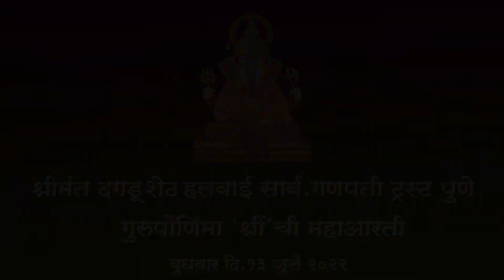गुरुपौर्णिमा | 'श्री' ची महाआरती | १३ जुलै २०२२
बुधवार,दि १३ जुलै २०२२
गुरुपौर्णिमा निमित्त मंदिरात 'श्री' ची महाआरती संपन्न झाली!